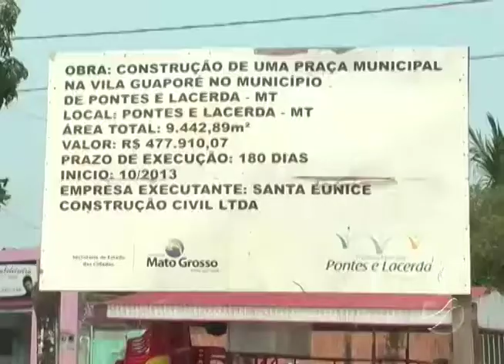Prefeito fala sobre revitalização de praças em Pontes e Lacerda